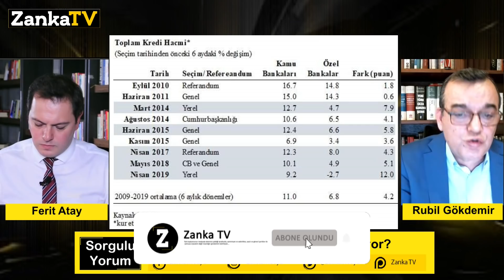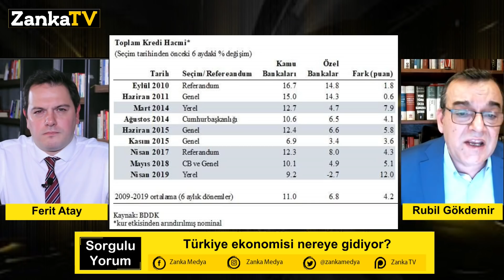DİKKAT! BANKALARA TALİMAT VERİLDİ! EKONOMİ NEREYE GİDİYOR?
Zanka Medya Genel Yayın Yönetmeni Ferit Atay'ın SorguluYorum'da konuğu Demokratik Değişim Hareketi Sözcüsü Rubil Gökdemir
1) Dolar yükselmeye devam ediyor! Türkiye ekonomisi nereye gidiyor?
2) Yakın zamanda kredi genişlemesi mi geliyor? Bunun anlamı erken seçim mi?